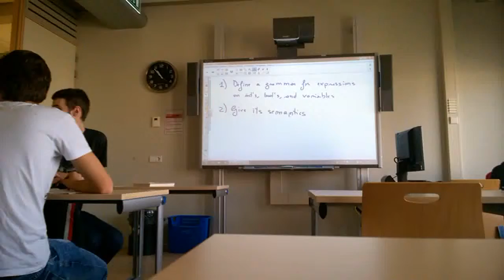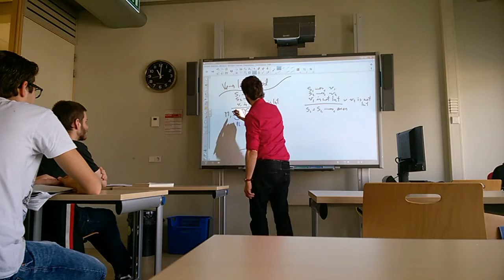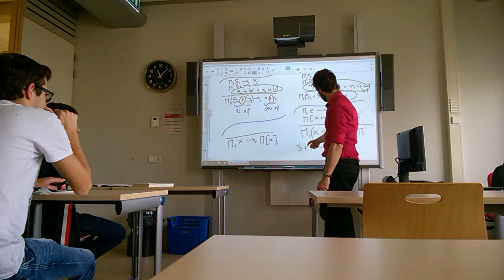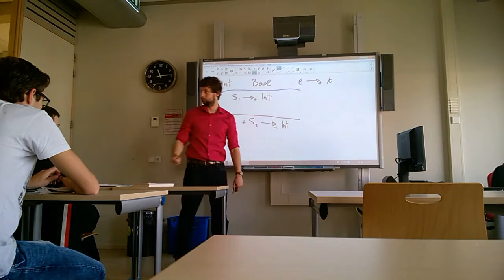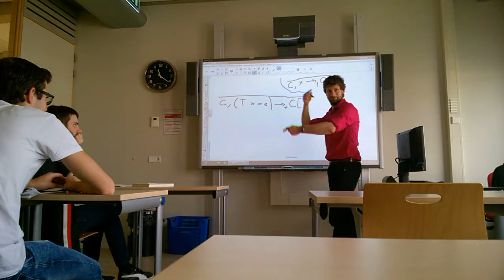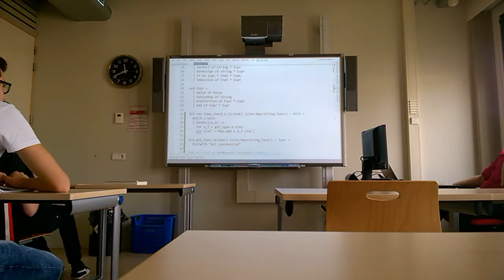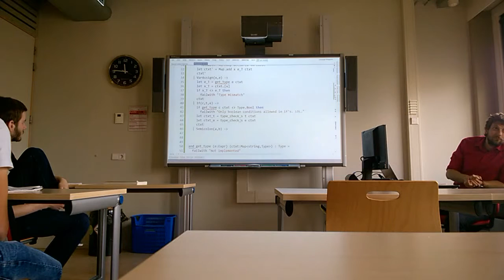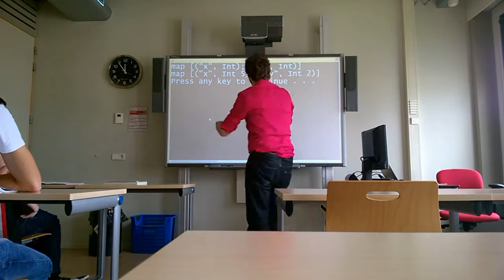Functional Programming II - languages and compilers - lecture 5 (type checking)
In this lecture we briefly recap syntax and semantics of programming languages. We then discuss how some dynamic runtime checks can be captured sooner than runtime with a type checker. Finally, we see how a type checker can be implemented in F# over a tiny imperative language.